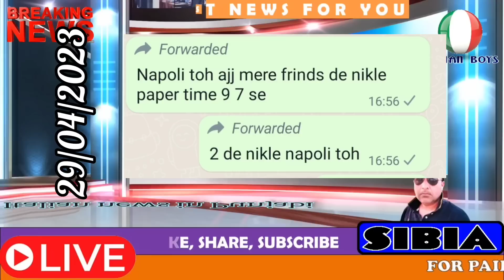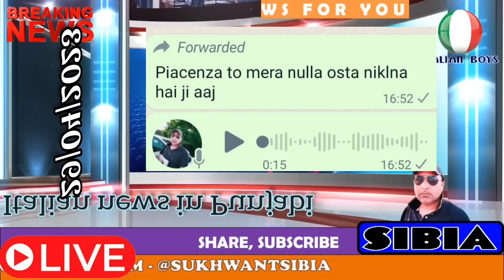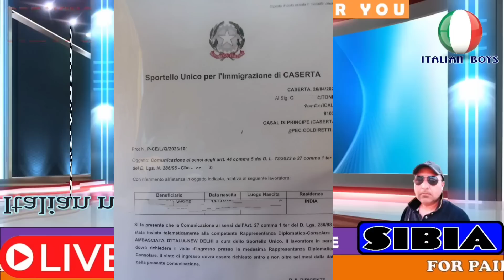29 April 2023 ITALIAN NEWS IN PUNJABI BY SIBIA, IMMIGRATION NULLAOSTA BONUS GOOD NEWS UPDATES ITALY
29 April 2023 ITALIAN NEWS IN PUNJABI BY SIBIA, IMMIGRATION NULLAOSTA BONUS GOOD NEWS UPDATES ITALY#vatnodoorpunjabi

 IMMIGRATION UPDATE/ NEW RELEASE NULLA OSTA NEWSSIBIA || ਇਟਾਲੀਅਨ ਖਬਰਾਂ ਪੰਜਾਬੀ ਵਿਚ ਅਤੇ ਇਟਲੀ ਦੀਆਂ ਇਮੀਗ੍ਰੇਸ਼ਨ ਨਿਊਜ਼
ਕਰੋਸ਼ੀਆ ਵਰਕਪਰਮਿਟ ਲਿੰਕ 👇

        We provide all information in Punjabi, translate Italian news, Bonus news, School education news, Italy Political news, latest technology updates, Share market updates, Trading tips, Italian license translation in Punjabi, Birth certificate translation in Punjabi